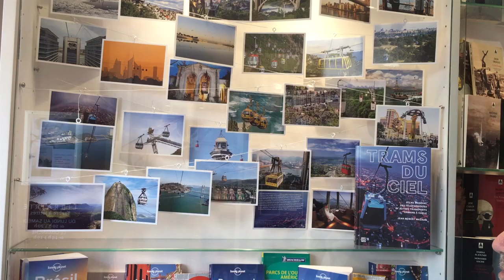Téléphériques urbains - Trams du ciel [Extrait #02]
"Un système absolument incroyable qui nous transporte dans les airs en allant au boulot le matin !"

[Extrait  #02] Présentation de "Trams du ciel" par son auteur, Jean Robert Mazaud devant la très belle vitrine de la librairie L'arbre à lettres (Bastille).

Cet atlas mondial du transport à câble en milieu urbain est d’abord une invitation à des voyages extraordinaires auteur de la Terre. C’est aussi un inventaire géographique de situations spécifiques liées à l’éloignement ou au désordre des villes (recherche des trajectoires directes, survol de cités encombrées, franchissement d’infrastructures routières ou ferroviaires, traversées de paysages naturels ou artificiels). Il épouse un sujet contemporain mais il est aussi un support de rêverie, de fiction ou d’utopie, un témoignage de la richesse des lieux et de la créativité des architectes et des ingénieurs. C’est enfin un ouvrage pragmatique qui aborde les sujets pratiques (techniques, sécurité, entretien, coût, environnement).

Dominique Carré éditeur